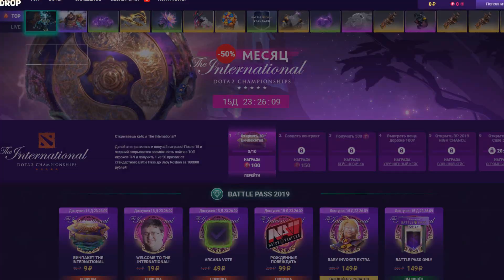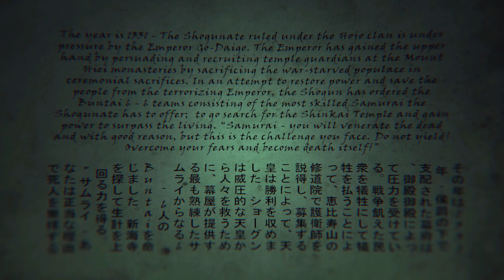Локации мира Дота 2. Новые персонажи и сюжет!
Шансов больше, чем у Габена! Прокачай свой БатлПасс

В этом видео Локации мира Дота 2 в Dota Universe